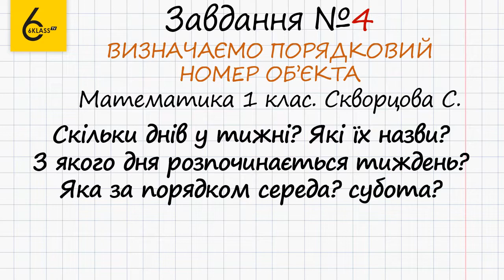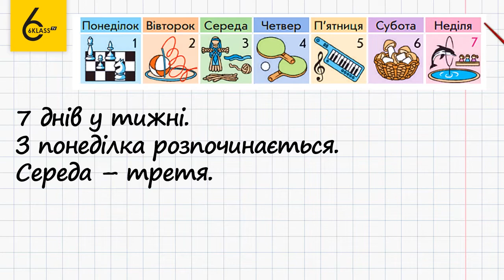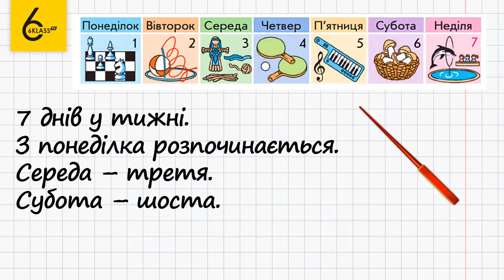Сторінка 11 Завдання 4 – Математика 1 клас (Скворцова)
Для того, щоб виконати дане завдання, в якому потрібно визначити порядковий номер днів тижня, необхідно, щоб дитина знала назви днів тижня та їх порядок.
Розв’язування займає багато часу? Скористаєтесь нашим відео-рішенням і ви зекономите свій час.